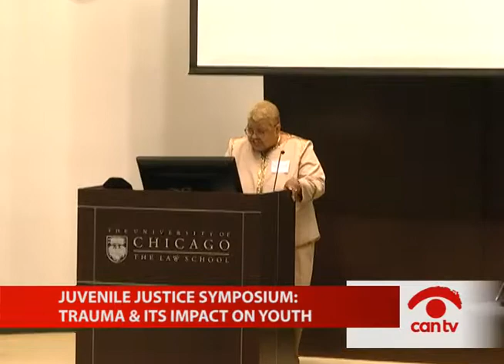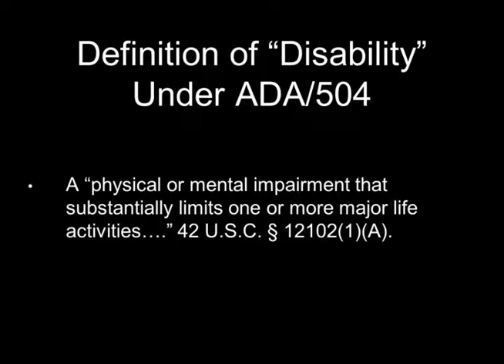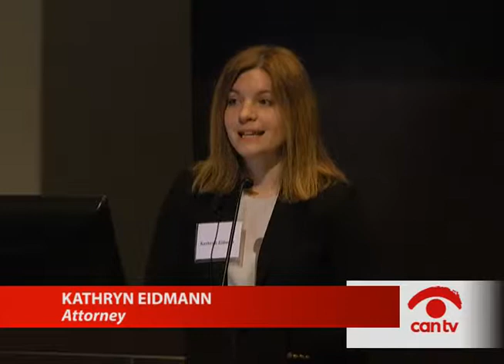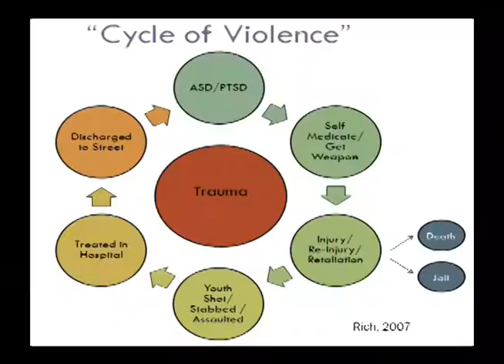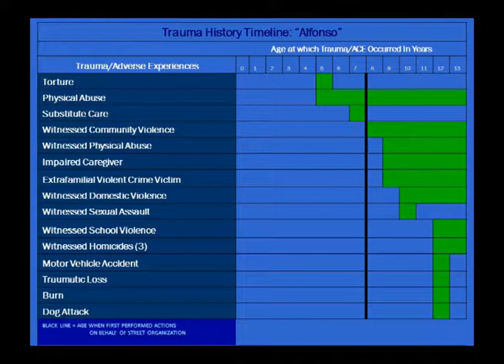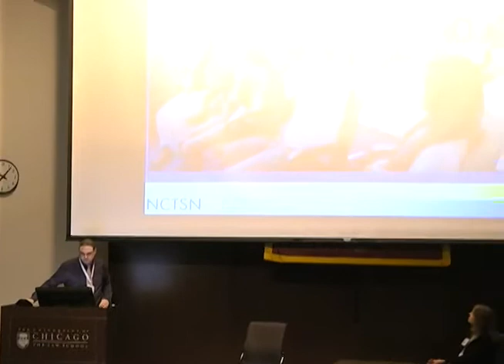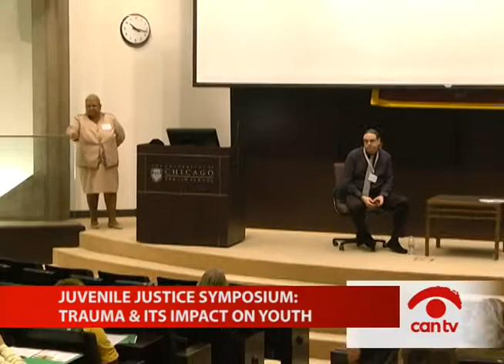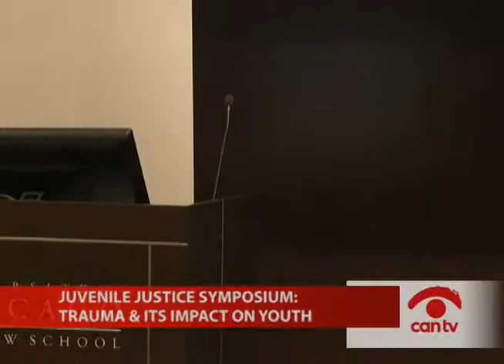Juvenile Justice Symposium: Trauma & It’s Impact on Youth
Juvenile justice experts discuss strategies to combat the effects of violence, trauma, and bias in Chicago communities and the criminal justice system.  This program was recorded by Chicago Access Network Television (CAN TV)